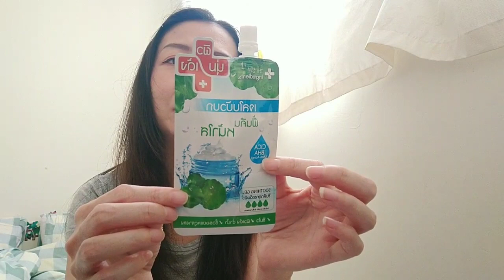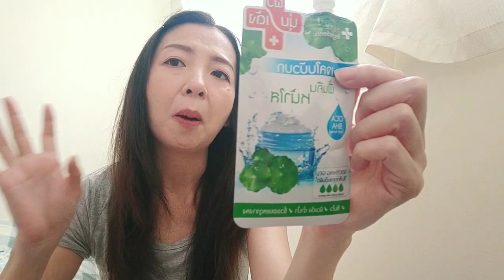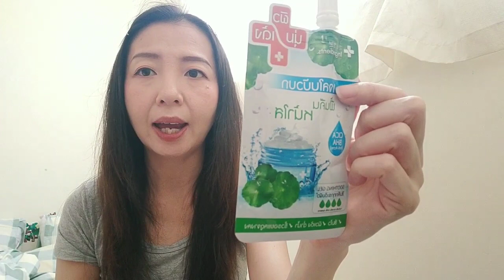รีวิว the Ingredients. เจลใบบัวบก ฟื้นคืนหน้าใส ผิวกายชุ่มชื้น